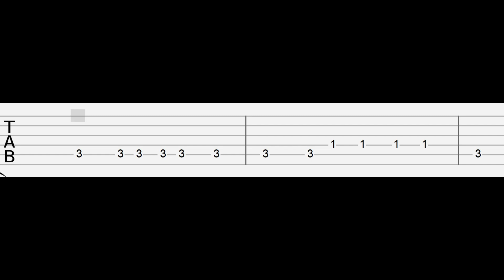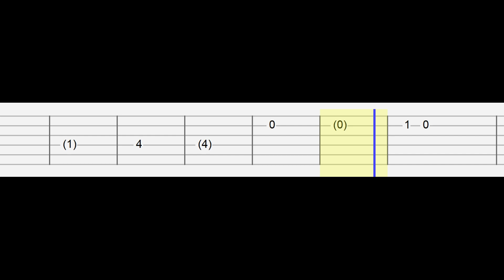FNAF Security Breach OST! Secret DJ Music Man Theme (Easy Guitar Tabs Tutorial)